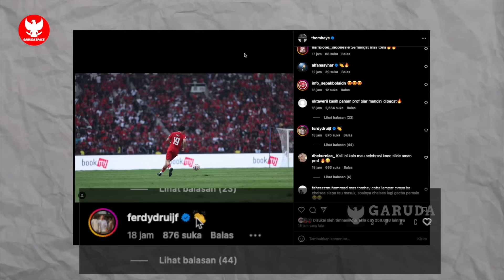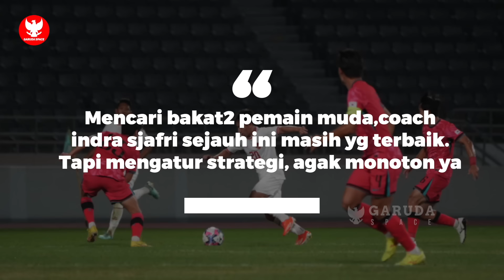TIMNAS UMROH LALU LATIHAN! Mancini KETIBAN Masalah~STY Sambut Jersey Baru~Diam2 Verdonk Misterius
BERITA BOLA TERBARU DAN TERUPDATE DARI GARUDA SPACE - Berita Bola Hari Senin, 2 September 2024 : TIMNAS UMROH LALU  LATIHAN! Mancini KETIBAN Masalah~STY Sambut Jersey Baru~Diam2 Verdonk Misterius